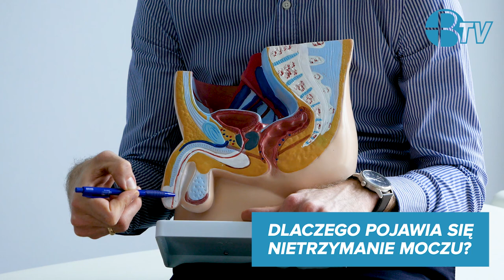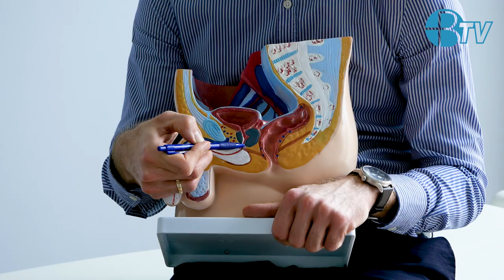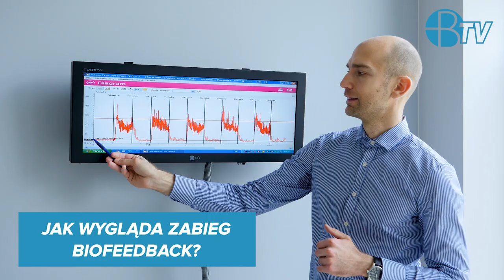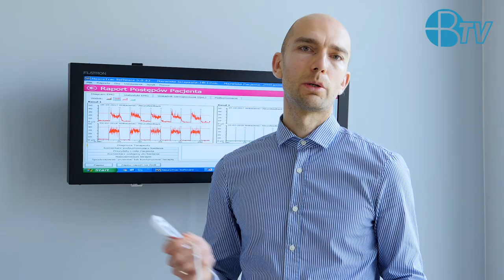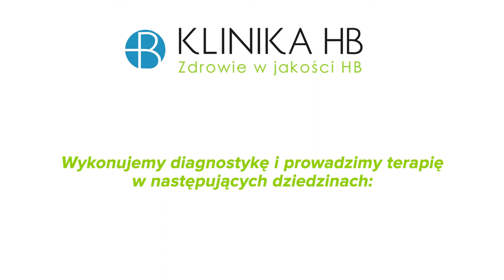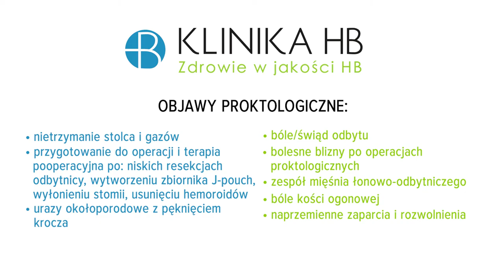Prostatektomia radykalna - jak pozbyć się nietrzymania moczu po operacji mgr Piotr Basista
Jak pozbyć się nietrzymania moczu po prostatektomii?
Zabieg prostatektomii radykalnej najczęściej wykonywany z powodu nowotworu niesie za sobą powikłania w postaci nietrzymania moczu oraz zaburzeń erekcji. W filmie opowiadam jak prawidłowo wykonywać ćwiczenia redukujące nietrzymanie moczu oraz omawiam uznane metody rehabilitacyjne które należy wykonywać oprócz ćwiczeń domowych. Z filmu dowiesz się również dlaczego pojawia się problem z trzymaniem moczu po zabiegu operacyjnym oraz na co się przygotować w walce z objawami nietrzymania moczu.